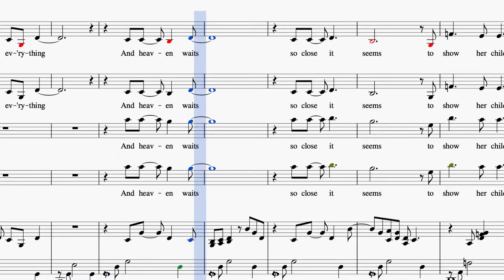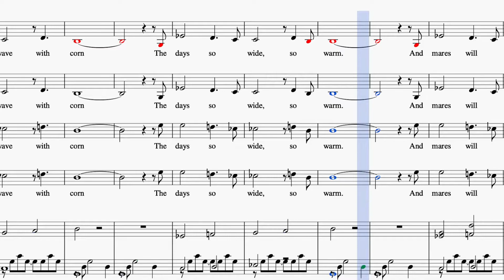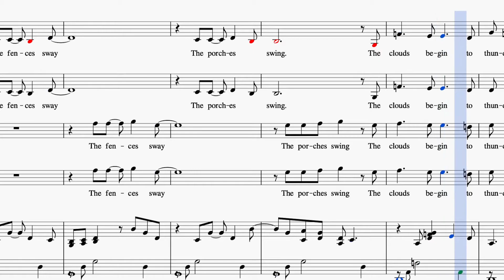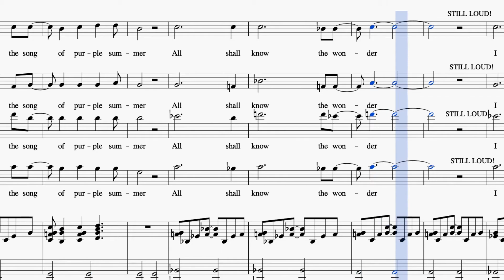alto purple summer guide video